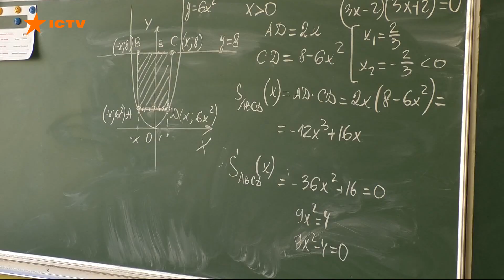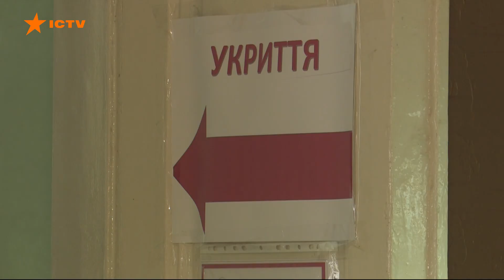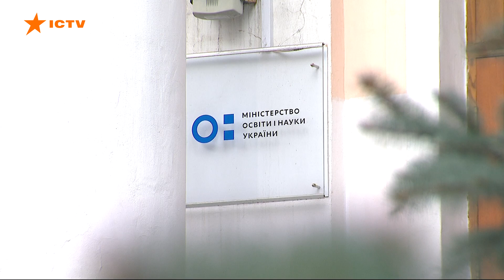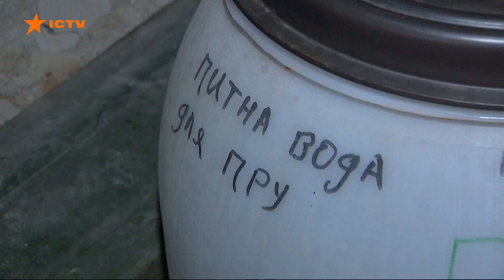💥Навчання під бомбардуванням? Як працюватимуть школи та університети з 1 вересня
Новий навчальний рік стане справжнім викликом і для школярів, і для студентів.

З одного боку на дистанційному навчанні наука геть не та. Та й уряд закликає максимально виходити в школи та виші.

З іншого боку - безпека понад усе. І очні уроки та лекції мають розпочати лише там, де є укриття, і є відносно спокійна ситуація в регіоні.

Укриття ж мають бути непрості, а облаштовані, щоб могли вмістити всіх дітей, які перебувають у закладі. А черговість дій у випадку тривоги діти й вчителі мають знати на зубок.

Тож у багатьох буде очевидно буде змішане навчання.